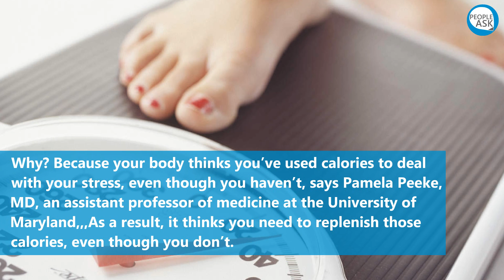Can Stress cause you to gain weight